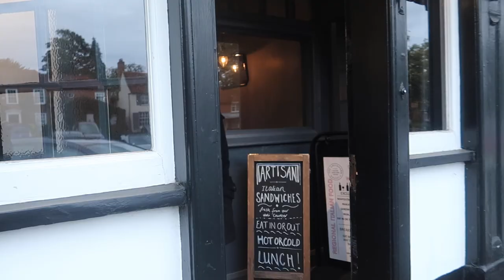ONE BRAND MAKEUP TUTORIAL IN LONDON (Make Over) - Cindy Thefannie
So, this is my every day autumn makeup in  London. Enjoy!